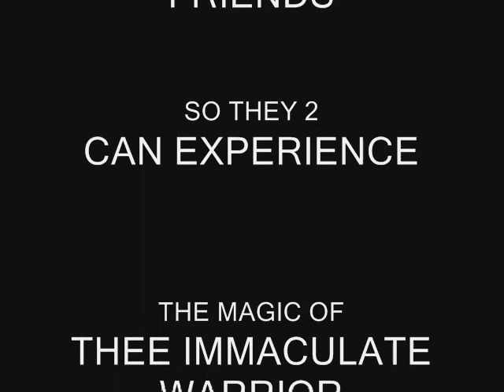YOUR LOVE(REMIX) NIKKI MINAJ-FEAT-MIYSTIQUE SKILLZ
I DID A REMAKE OF THIS SONG IT WAS JUST CALLING FOR ME TO BLESS IT